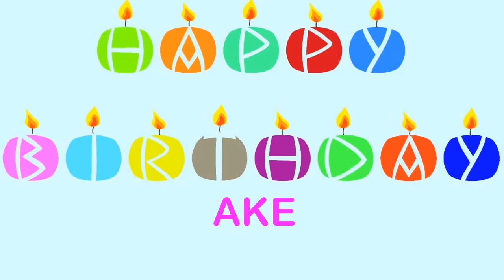Ake Happy Birthday Wishes & Mensajes